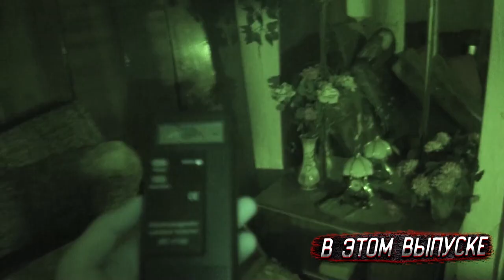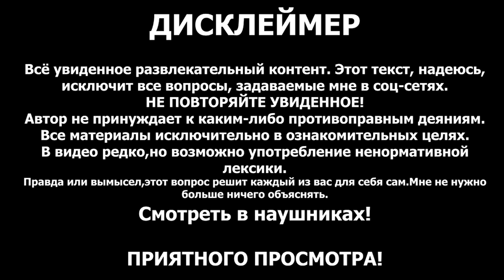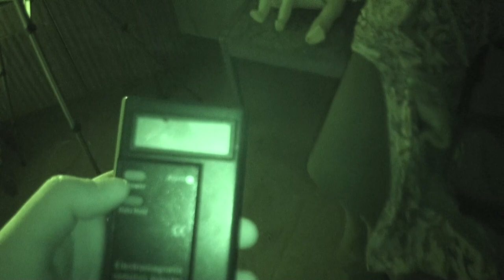УЖАС НОЧЬЮ В ДОМЕ С 31 ОКТЯБРЯ ПО 1 НОЯБРЯ. HORROR AT NIGHT IN THE HOUSE FROM 31 TO 1 NOVEMBER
Вторая часть которую вы ждали. Так уж совпало что я отправился на съёмки в очень необычную ночь, с 31 октября на 1 ноября (Велесова ночь) У славян это время обозначено как Велесова ночь. Что собственно такое Велесова ночь? Это время с момента захода солнца 31 октября, до восхода солнца 1 ноября. Славяне верили что наш мир,мир Яви и мир Нави (Мир духов) в эту ночь соприкасаются и врата в мир Нави открываются. Сегодня для меня та самая ночь.

The second part that you have been waiting for. It just so happened that I went to shoot on a very unusual night, from October 31 to November 1 (Veles' Night) Among the Slavs, this time is designated as Veles' Night. What exactly is Veles' Night? This is the time from sunset on October 31 to sunrise on November 1. The Slavs believed that our world, the world of Reality and the world of Navi (the World of Spirits) touch this night and the gates to the world of Navi open. Tonight is the night for me.